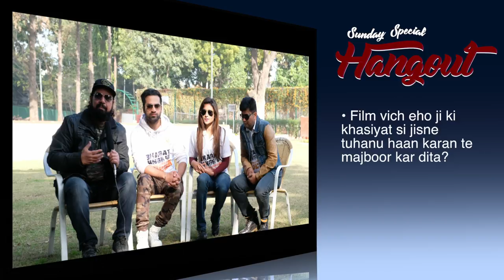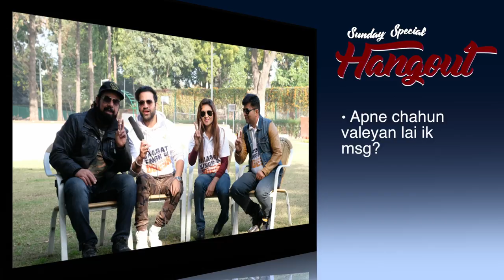SUNDAY SPECIAL “HANGOUT” WITH ~ TEAM "UDEEK" I LECTURE 3 I GABRUU COM